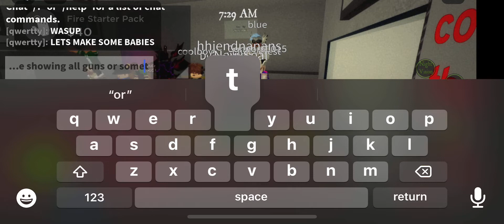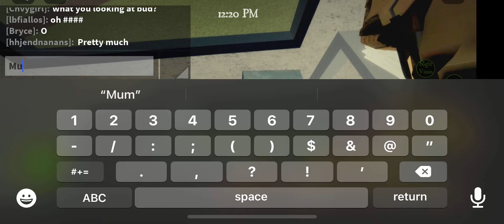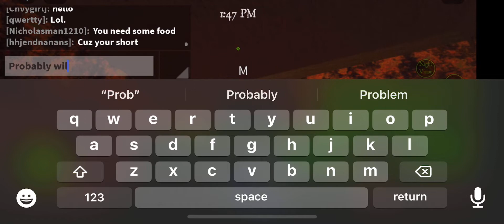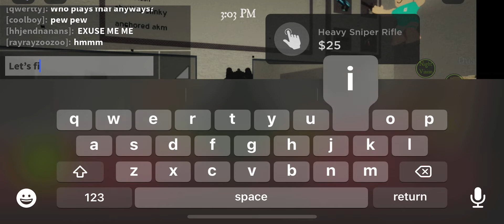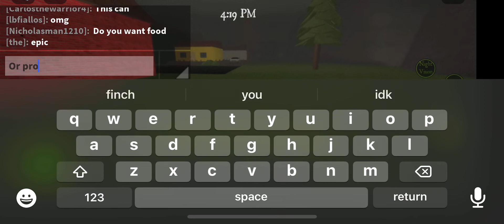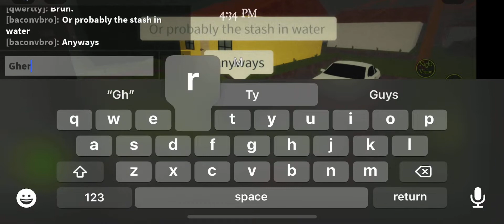Zombie apocalypse from scratch all stashes (maybe)